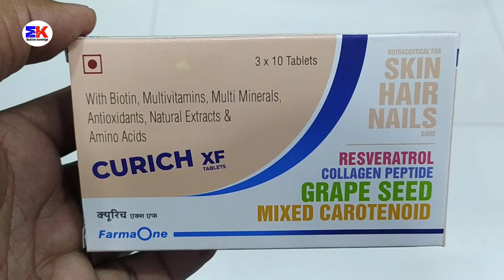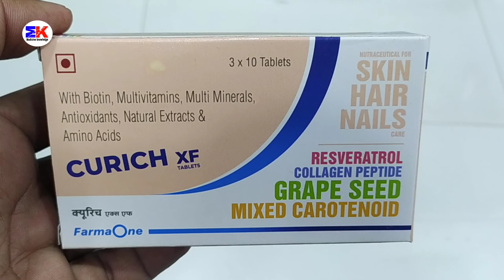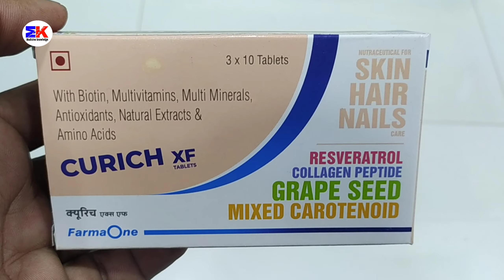Curich XF Tablet | Curich XF Tablet Uses | Curich XF Tablet for skin hair & Nails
Curich XF Tablet | Curich XF Tablet Uses | Curich XF Tablet for skin hair & Nails | Curich XF Tablet Uses Benefits Dosage Review in Hindi

kindly note